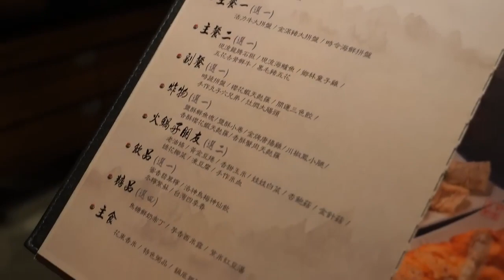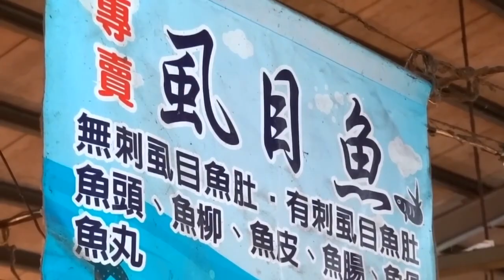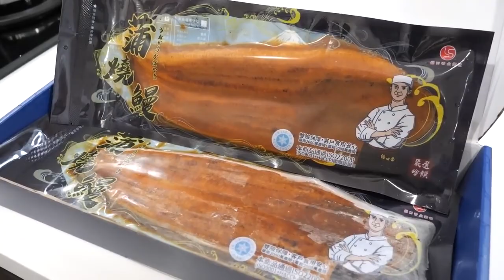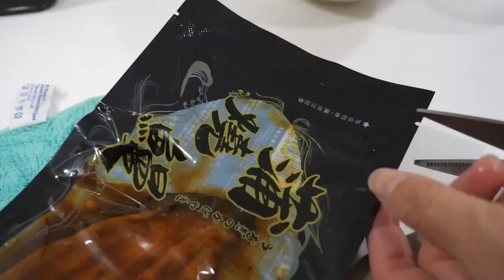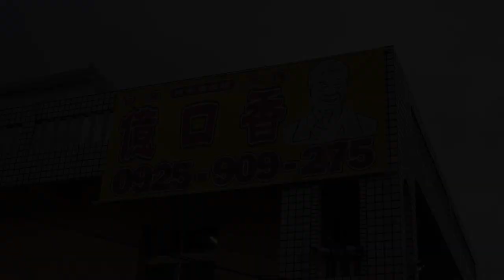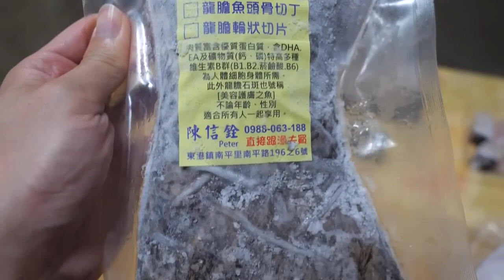Amazing Fish Cutting Skills, Taiwanese Seafood Collection! 驚人的技巧！魚的切割技能大合集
Kỹ năng cắt cá tuyệt vời, Bộ sưu tập hải sản Đài Loan!

0:00 Kỹ năng cắt cá mú khổng lồ, Lẩu phi lê cá mú

13:42 Bậc thầy cắt cá ngừ vây xanh khổng lồ

23:50 Kỹ năng mổ cá măng

34:12 Cho lươn ăn, Bắt lươn và Cắt lươn

46:47 Bắt cá mú khổng lồ, Kỹ năng cắt cá mú khổng lồ

59:43 Cắt một lượng lớn cá ngừ đông lạnh